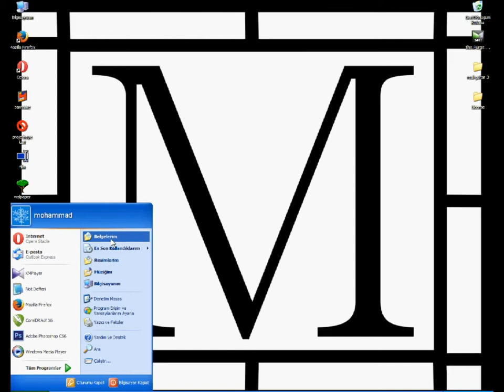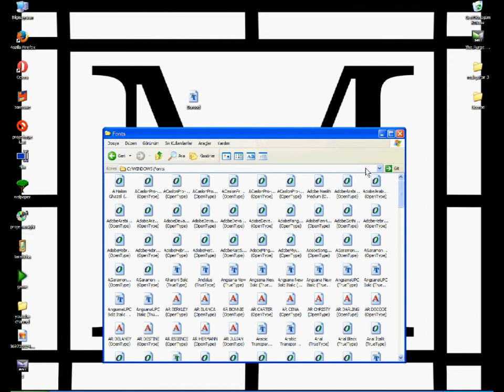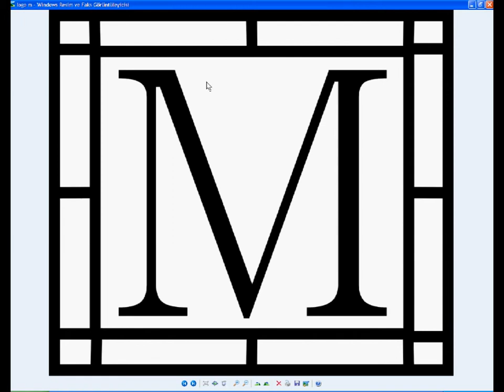نصب فونت در ویندوز xp و 7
آموزش نصب فونت در ویندوز xp یا 7.
امید که کمکی کرده باشه.